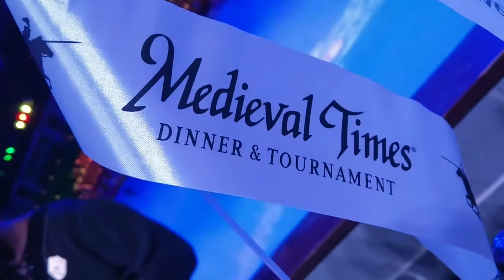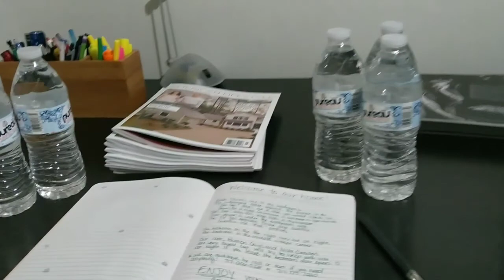AMERICAN ROAD TRIP DAY 1! WASHINGTON DC!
We go to Washington DC to find the White house! Also includes Baltimore Medieval Times!